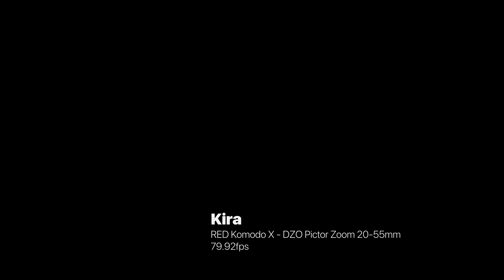Slow Mo Cat Fun | RED Komodo X - DZO Pictor Zoom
Having some fun testing out 79.92FPS on my Komodo X. Enjoy!

Music - Challengers MIXED by Boys Noize - Trent Reznor & Atticus Ross